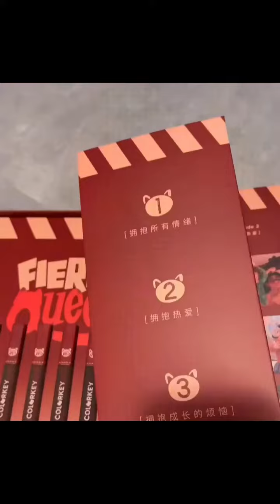COLORKEY X Disney•Pixar Red Panda Mei Series Lip Glaze, COLOR TEST👄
Cooperating with Disney•Pixar, cute Red Panda Mei design，bring you extraordinary pleasure and wonderful experience.